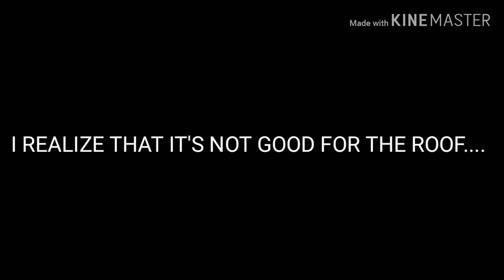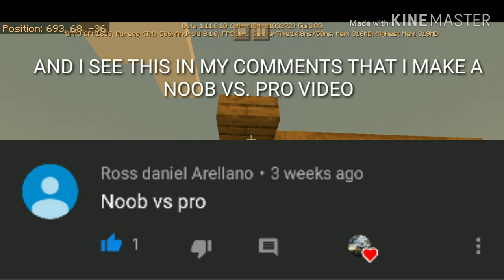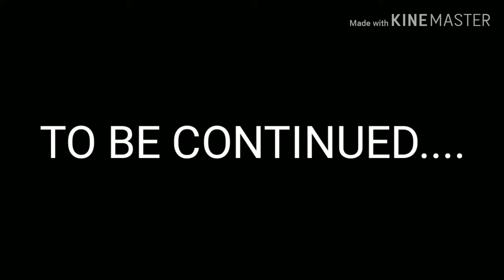Finishing my house. 😁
Please leave some comment for tips or things that i miss.